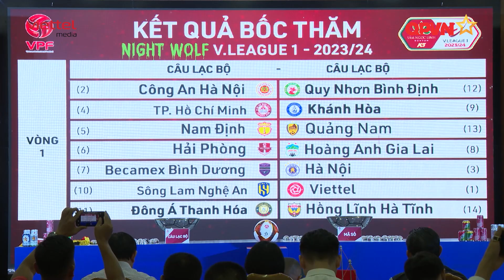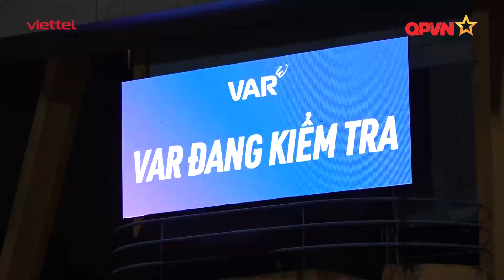Bình Dương đại chiến Hà Nội ở vòng 1 V.League, HAGL gặp khó ngay vòng đầu Cúp QG